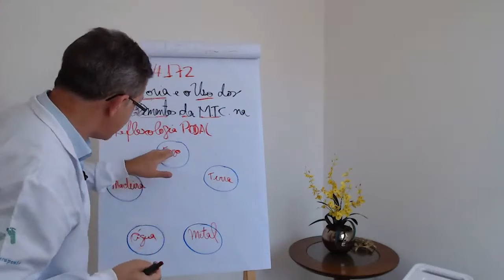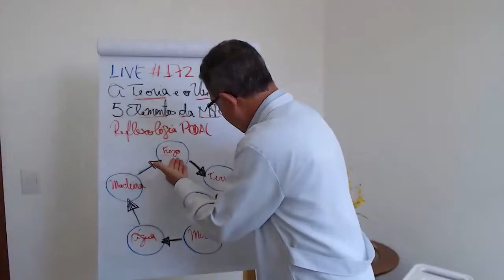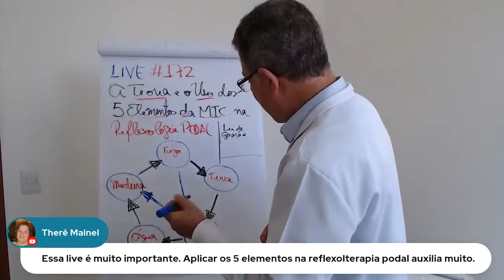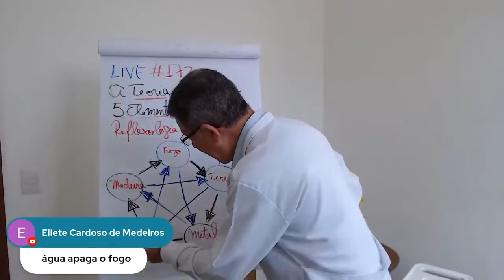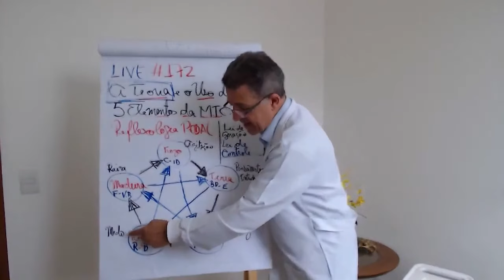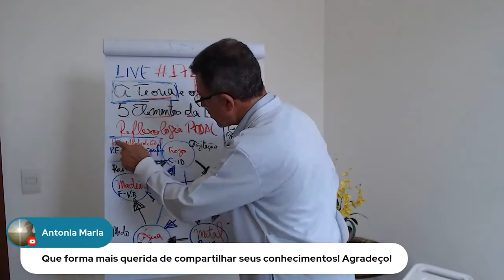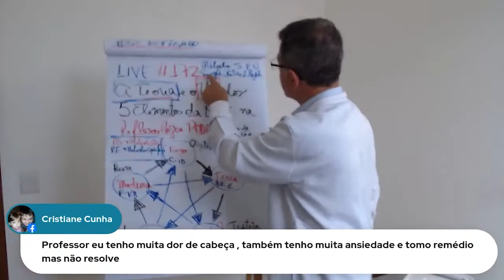Aprenda na TEORIA e na PRÁTICA os 5 ELEMENTOS na REFLEXOLOGIA PODAL